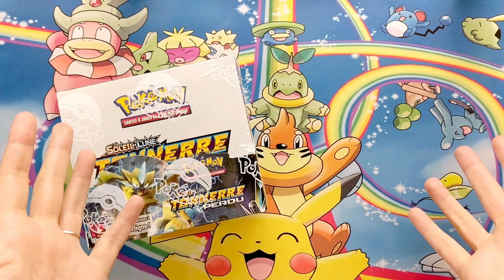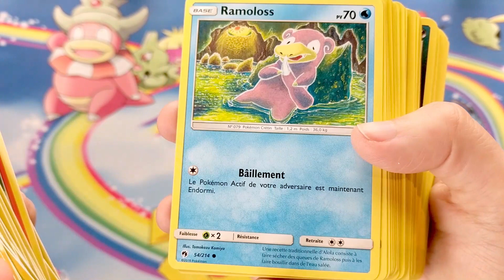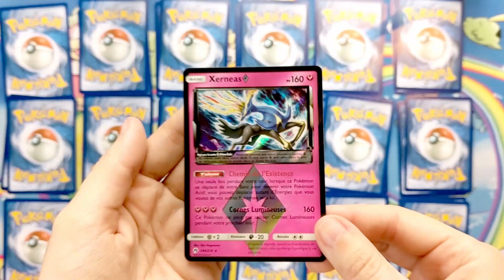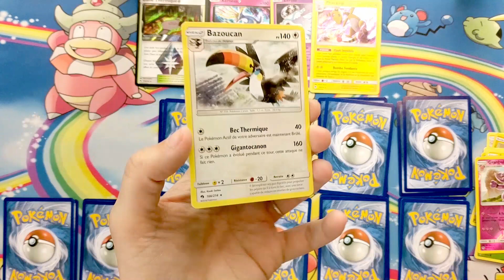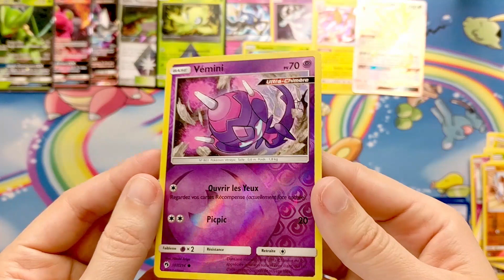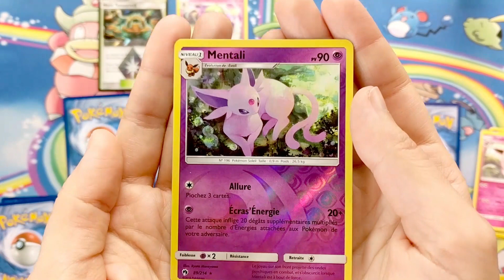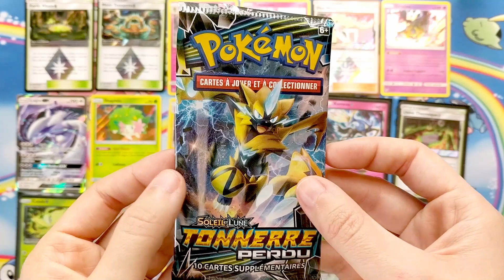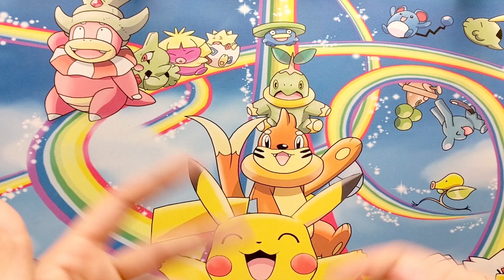Ouverture #39 - Display Soleil et Lune Tonnerre Perdu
Coucou !!
En entrée, une présentation de la série
En plat, l'ouverture du display
Quelques amuses-bouches en code JCC
Et en dessert, la présentation des Ultra déjà piochées.